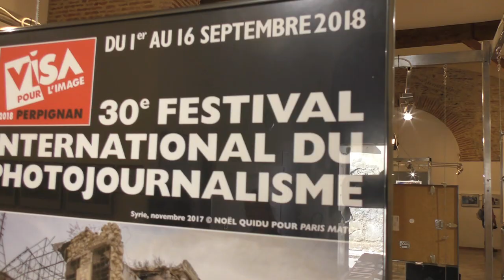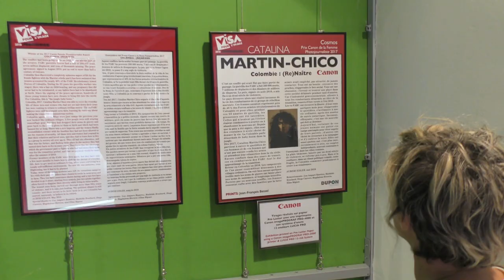VISA POUR L'IMAGE : 30ème édition (1989-2018)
Le reportage des meilleurs lieux d'exposition...